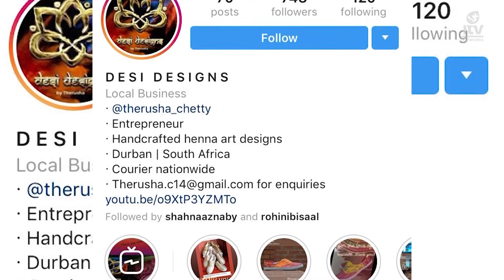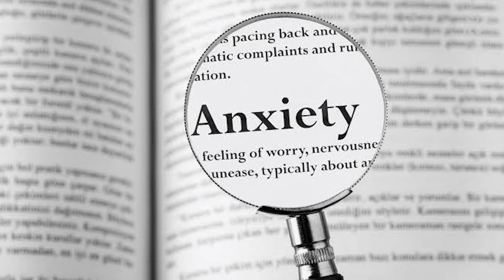Modern & Modest S03 EP11